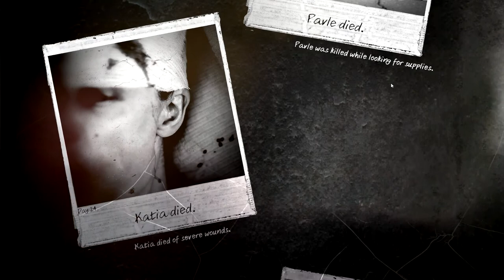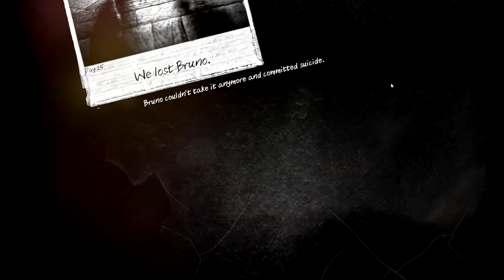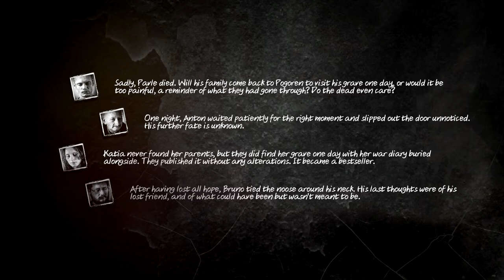[CZ] Dr.Z hraje... This War of Mine 16 - Těžké loučení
Dr.Z se pokouší s několika lidmi přežít válku ve starém domě. Podaří se mu udržet všechny na živu? To se ukáže ve hře This War of Mine.